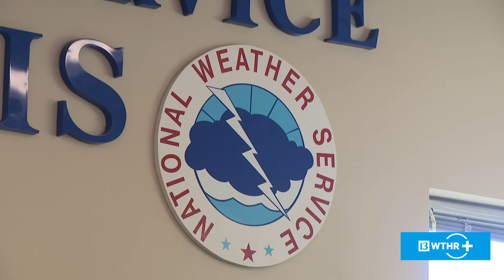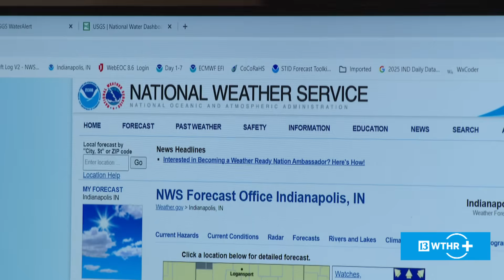Inside the National Weather Service: How flash floods are tracked & predicted | Outside the Forecast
13News meteorologist Lindsey Monroe takes us inside Indy's National Weather Service to see how they track flash floods and what you need to know to stay safe.

Lindsey also looks back at some of the biggest flooding events in central Indiana including the 2008 Columbus floods and the 2003 Labor Day floods.